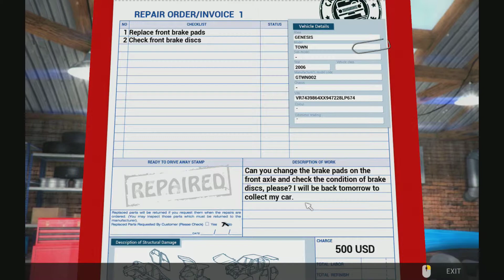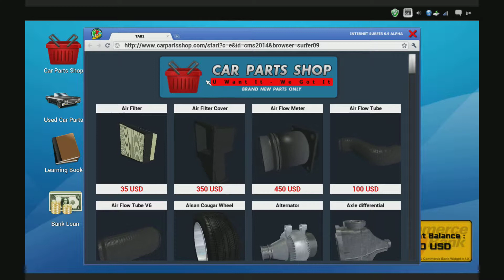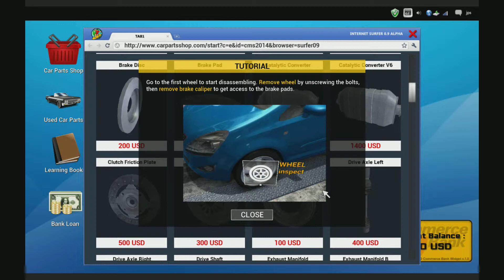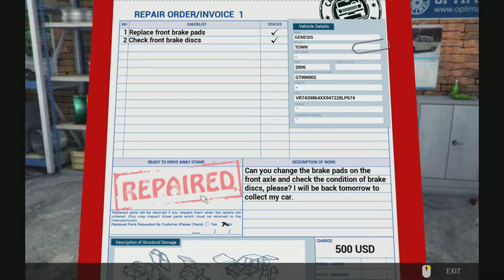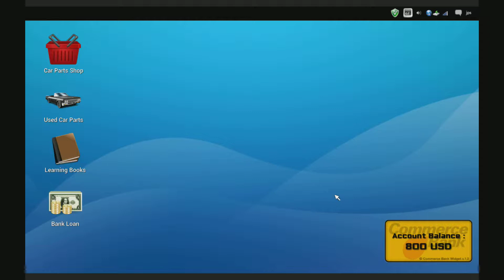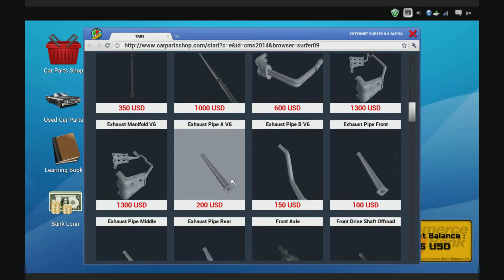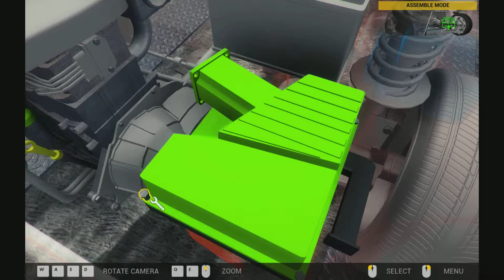Car Mechanic Simulator-First Impressions-part 1-DON'T TRUST ME WITH YOUR CAR!!!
Watch me play car mechanic simulator and start mechaniching! Suprisingly, I manage not to destroy every car i get to deal with! It's a great game and you should get it!